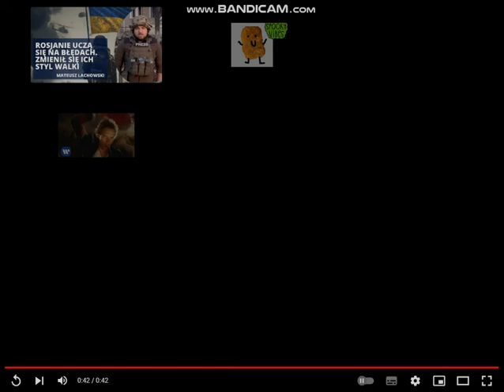Little Baby Pout